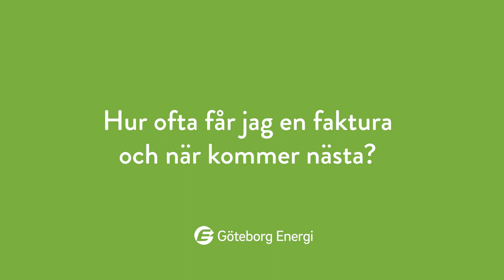Göteborg Energi svarar: "Hur ofta får jag en faktura och när kommer nästa?"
Hitta fler vanliga frågor och svar på goteborgenergi.se